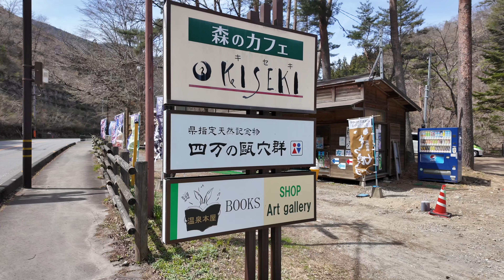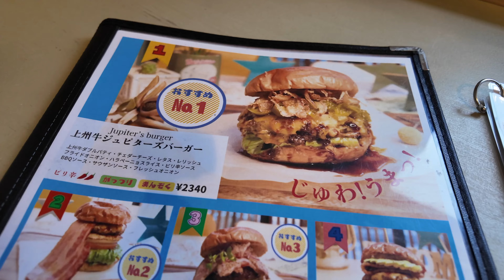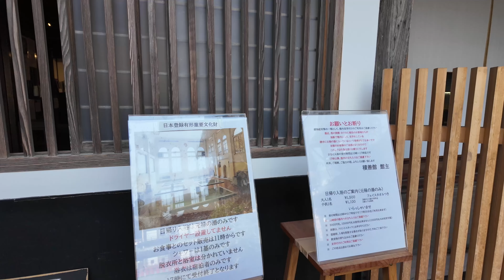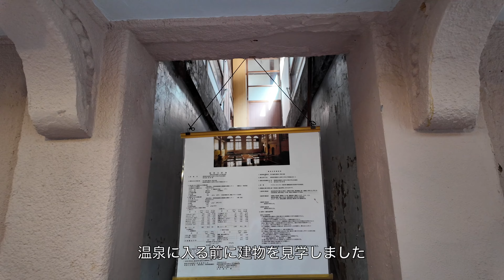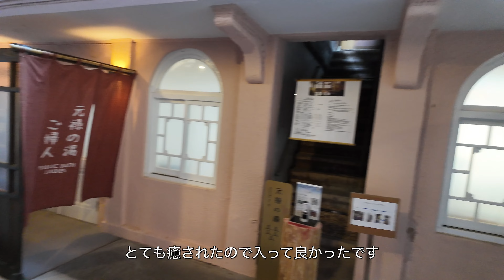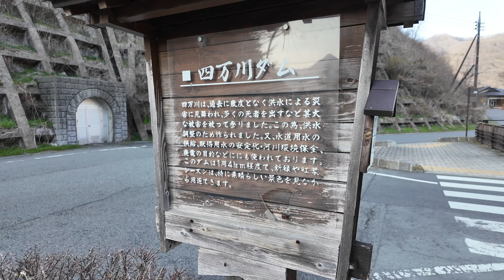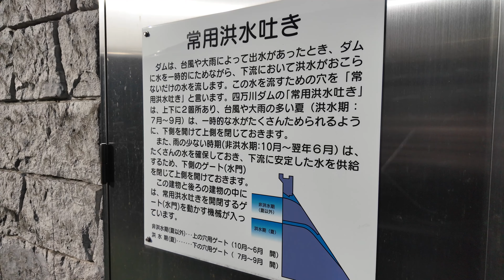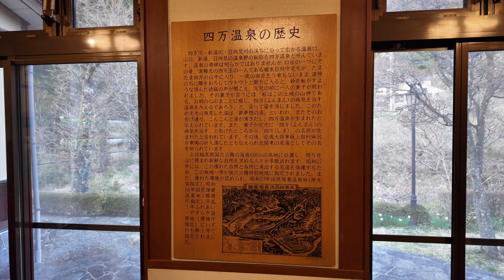アルファロメオ156GTAで行く四万温泉日帰りドライブ！癒しの温泉と絶品グルメを満喫！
説明ブログ

超久しぶりに群馬県にある四万温泉へ日帰りドライブした時の様子です。